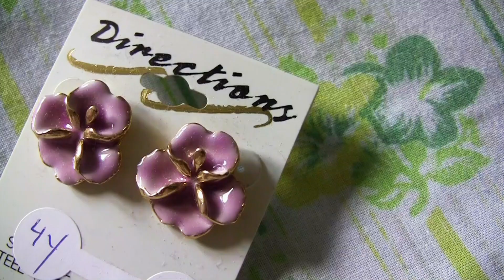Thrift Haul | March/April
Here are some of my favorite thrift finds of March! .part 2. Because I went to Salvation Army again and have no self control.
Did you have a favorite item? Do you have any thrifting tips?